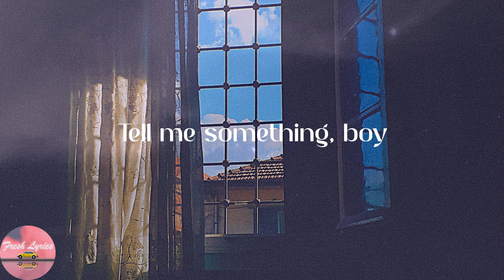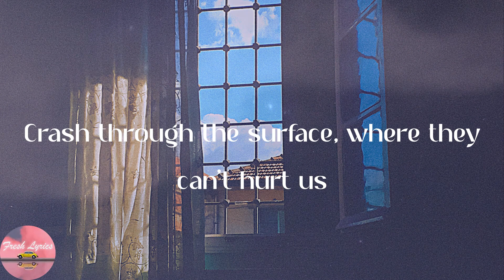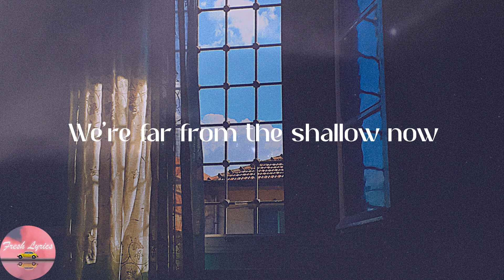Lady Gaga - Shallow - Radio Edit (Lyrics)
👂Lyrics:
I'm falling
I'm falling
Whoah!